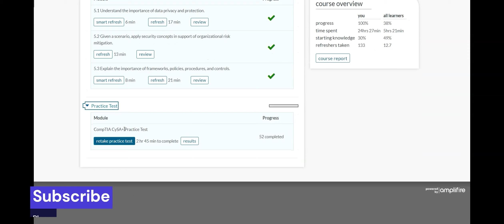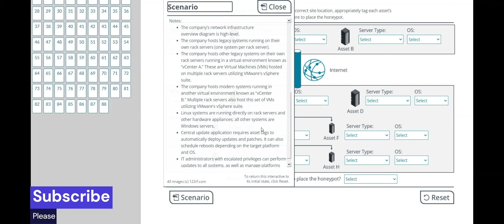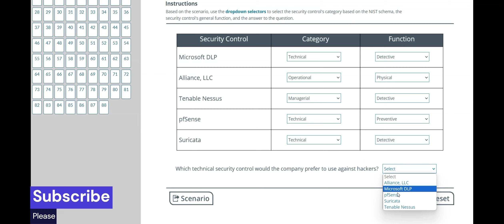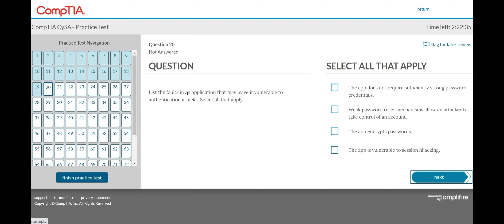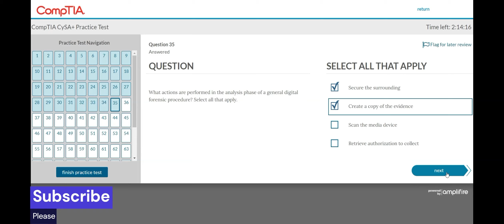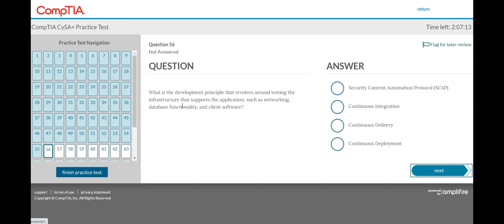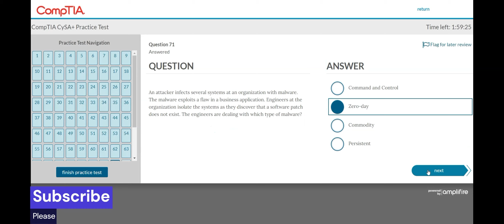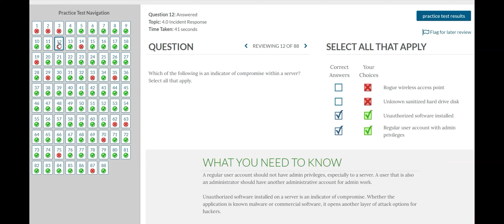CySA+ Practice Questions | CompTIA CySA+ Final Exam Questions | Cysa+ Dumps | Exam # 5 (84%).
CySA+ Practice Questions | CompTIA CySA+ Final  Exam Questions | Cysa+ Dumps | Exam # 5.
CompTIA CySA+ CertMAster Practice Questions for Exam Preparation.
Official CompTIA CertMaster Questions.
Practice Questions for CompTIA CySA+ Exam.
Actual Exam Questions
Scenario Based Questions.
Cybersecurity Analyst Exam. Cysa+ Dump
Cysa+ Dumps